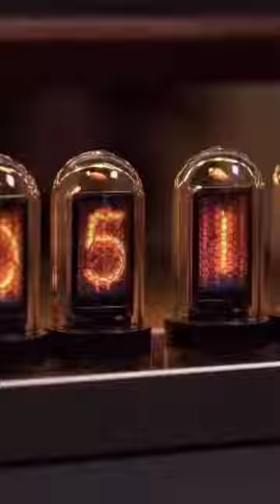smart gadgets 😱 digital clock 😱 smart clock 🔥